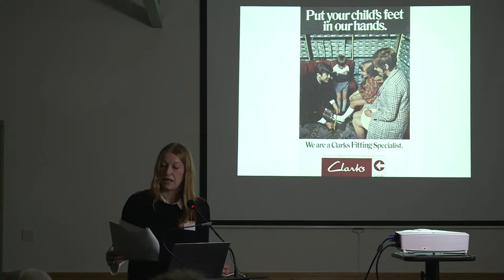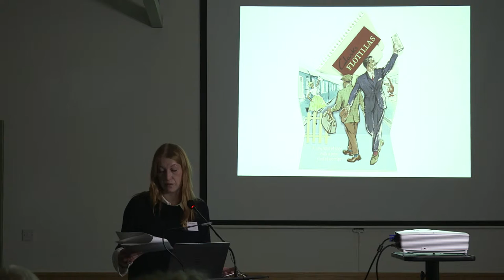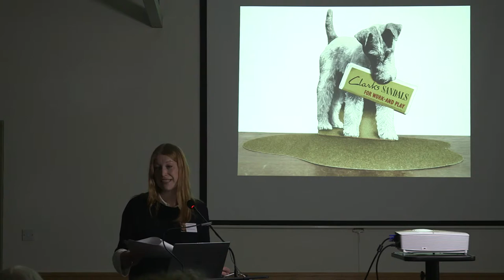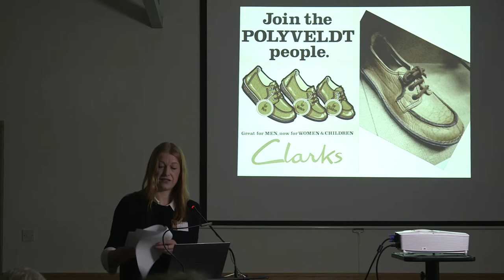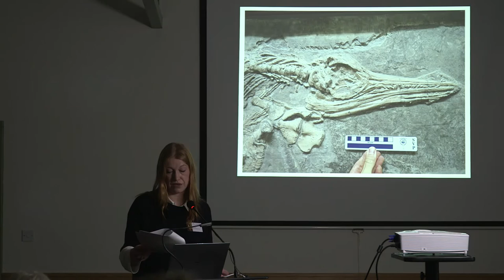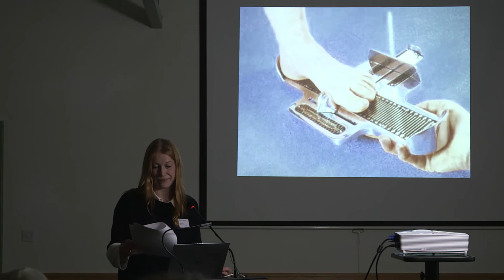A Colourful History / A Bright Future: Introduction to the first session - Rowan Brown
Over summer 2016 St Cuthbert's church in Wells, Somerset, undertook investigations into the two magnificent fifteenth century painted reredos frameworks and 440 pieces of broken sculpture which once populated them. This day of presentations and discussion, open to all, shared the project's findings and opened the conversation about the sculptures' future.

The seminar took place in the Lecture Hall at Wells and Mendip Museum in Wells on Tuesday 6th December 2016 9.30am-5.00pm.

In this video Rowan Brown, Director of the Alfred Gillett Trust, introduces the first session of the day. The Alfred Gillett Trust supported the project with a substantial in-kind contribution, providing professional museums expertise to the project. Here Rowan explains why the Trust felt it was so important to be a part of this special project.

The project was funded by the Heritage Lottery Fund, the Pilgrim Trust, ChurchCare, Somerset Archaeology & Natural History Society (Maltwood Fund) and supported by the Alfred Gillett Trust and Caroe & Partners Architects.

With thanks to Viewpoint Photography & Film for the film production.